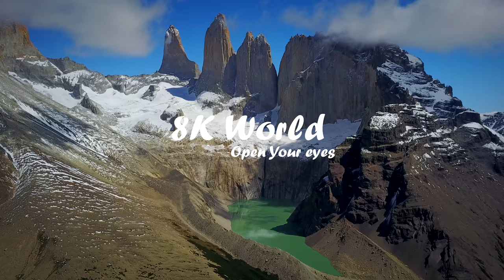Chile in 8K ULTRA HD - Which is located beside of Argentina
Ultra-HD video with location displayed in the corner. Ideal for learning and entertainment in various settings. Optimized for 8K demo and HDR. Expertly edited with informative content. Total footage: 20.

0:00 - The view of the mountains and lake in Torres is simply stunning.
0:08 - The Salto del Claro waterfall is awe-inspiring.
0:15 - Chile's dry hills are unique and beautiful.
0:22 - Santiago, Chile is a bustling cultural hub.
0:29 - A misty waterfall creates a serene atmosphere.
0:34 - The Araucaria forests are lush and towering.
0:42 - The Tagua Lake Oasis is tranquil and beautiful.
0:55 - The Salto del Claro waterfall takes your breath away.
1:05 - Northern Chile boasts a diverse landscape and culture.
1:14 - The dry hills are starkly beautiful.
1:24 - A hard-working rice farmer is shown.
1:30 - The Mother and Child War Memorial is a poignant sight.
1:37 - The dry hills' striking beauty is showcased again.
1:41 - Modern and traditional aspects of Santiago are highlighted.
1:48 - A refreshing green forest is seen.
1:53 - Torres del Paine offers stunning natural beauty.
1:58 - The coastal town of Puerto Montt Los Lagos is charming.
2:12 - A heartwarming glimpse of a Chilean child is shown.
2:23 - The Araucaria forests have a magical quality to them.

Composer: Whitesand (Martynas Lau)
Year: 2022
Title: Ultra Instinct Theme

Note: If you want to view in 8k resolution, you need Chrome or a better browser.